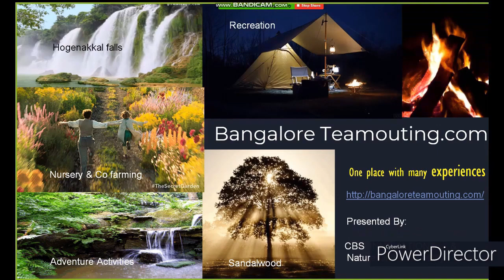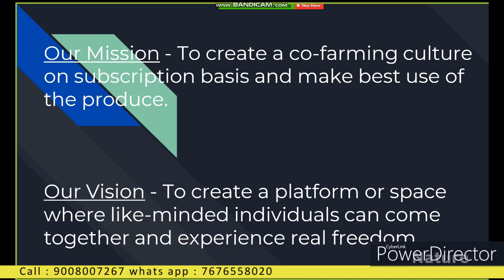Nature retreat and weekend farming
Bangaloreteamouting.com,